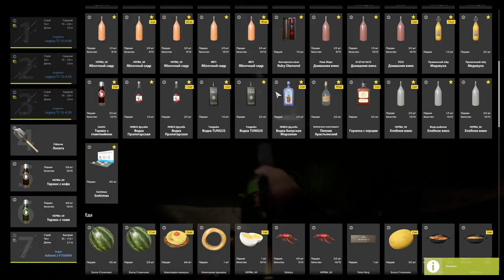Русская рыбалка 4 РР4 Rf4 🔴 ДРУЗЬЯ! ПЕТРОВИЧ СОРВАЛСЯ, НАЖРАЛСЯ 🎣 Ё МОЁ ДА КАК ТАК ТО 😂 ?!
👉 Я Константин. ИГРОВОЙ НИК: НЕРВЫ_60 он же ПЕТРОВИЧ )
🚧 НЕ ПОНРАВИЛСЯ КАНАЛ, ПРОСТО ПЕРЕКЛЮЧИТЕСЬ НА ДРУГОЙ.🚧
🙂 ДРУЗЬЯ СРУБ БАНЬКИ В ДЕРЕВНЕ ПОСТАВИЛИ 🌳🌲
🙂 БЛАГОДАРЮ ВСЕХ, КТО ПОДДЕРЖИВАЛ МЕНЯ, ОГРОМНОЕ ВАМ СПАСИБО!
💲● Коплю денежку дальше, на внутреннюю отделку.
📶 Бат файл для определения порта рр4. Запуск от имени администратора, последние две цифры порт на котором ты находишься скачать можно
🔸 НАШИ ДРУЗЬЯ

🌎Полезные ссылки:
                           🚧ПРАВИЛА ЧАТА🚧
🔞18+
📛Выносить мозг стримеру, не желательно! Человек НЕРВНЫЙ ) Могу отправить в бан.
💥Благодарю всех, кто помог мне обновить пк.
💻Конфигурация компьютера
●Мат. плата: MSI MPG X570 GAMING PLUS
●ЦП процессор: AMD Ryzen 7 2700
●Видеокарта: MSI GeForce GTX 1080 Ti 11 ГБ
●Оп Память: DDR4 Kingston HyperX 16ГБ
●SSD М2: Samsung 970 EVO Plus 500GB
●SSD: KINGSTON 120 ГБ
●HDD:WDC 1 ТБ
●Мышь: Redragon Samsara
●Клавиатура: A4Tech Bloody B3590R
● Fischer Nr1
● Светлана Царева
● Максим Царёв
● ᗪ乇ᗪ爪卂乙卂丨
● Denis Rodionov
● Juriy Kalinin
● ВоенПенс
● Такие дела